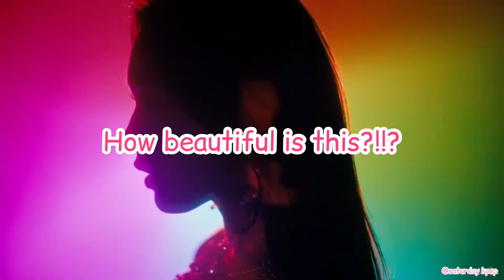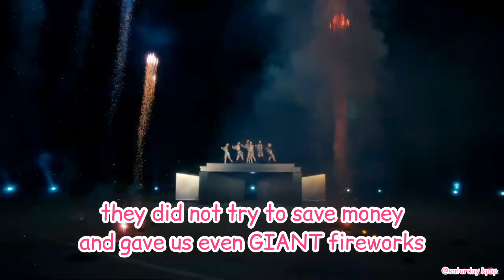why i HATE ive‘s new comeback after LIKE ... 🙀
THE TITLE IS JUST A JOKE , I LOVE IVE AND EVEN WAS AT THEIR CONCERT 😹💞💞

+I think I switched up rei and leeseo sorry